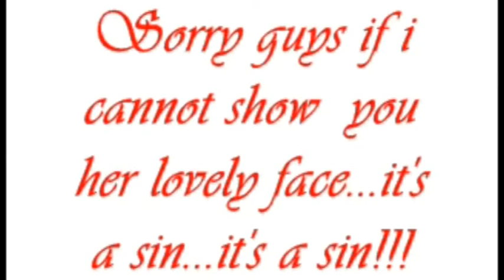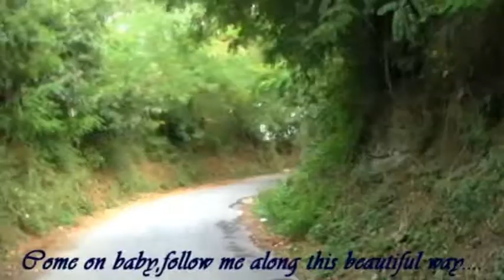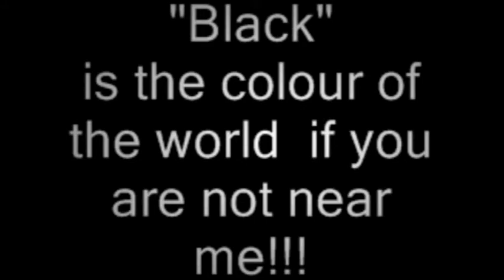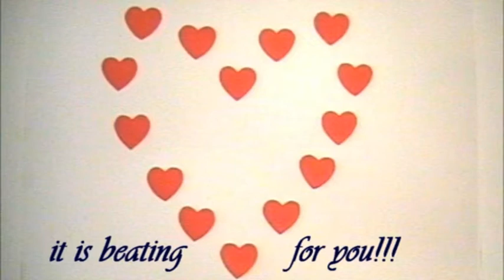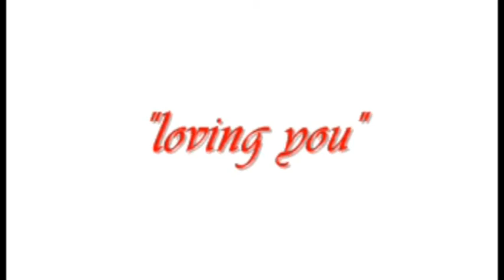" A COFFEE WITH AN ANGEL" Original song by BIX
Hi guys,i wrote this song for a lovely girl who come to call me every saturday morning for a coffee...who can let me feel well...who can let me feel good sensation when she is near me!!!                                                     "A COFFE WITH AN ANGEL"
Saturday,and i'm preparing  for the coming and magic night
it's a sunny day,my door is open to a beautiful and cool world
that can bring to me what there is just inside my dreams
Blowing wind,hot breath,an angel is calling me
My mind is flying holding this dream
my heart is beating fasten than light
i'm no more blue but i'm feeling well
taking a coffee with an angel. with you
The time is running and takes me away
inside this land where nobody is bad
where the eyes of heaven are watching me
Now i'm alone sitting in my dark and cold backstage
i need you,i need to listen to your voice speaks to me
will you come again,my little moment of joy and happyness?
I will wait,until a new sunshine will bring you back to me
Soft cloud,falling snow,an angel is calling me
I know the town where golden dreams grow
it's on the way where we are walking on
step by step to another world
A field of red roses is the right place for you
who can let feel me brave and alive
and there is no price that i can pay
Light petal,sweet compliance,an angel is calling me. !